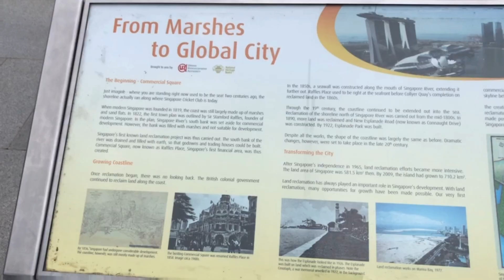Video Log ! | Singapore Polytechnic's Dinner and Dance 2018 :)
Annual Singapore Polytechnic's Dinner and Dance 2018 :)